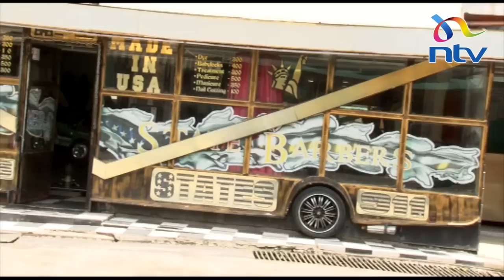Inside the unique matatu-designed barber shop in Umoja, Nairobi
A peculiar Matatu designed Barber shop in Umoja, Nairobi